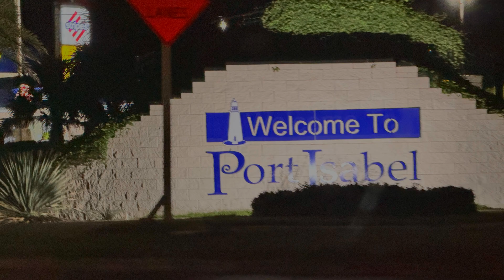Haters Say It’s FAKE! Starship 5 Rocket Launch & Mechazilla Catch! IN PERSON! 🚀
The World is buzzing as Space X made history with the epic tower & chopstick catch of the Starship 5 Booster and I was there to witness it in person! This was the first ever attempt at such an audacious goal and SpaceX nailed it on the very first try!

There have been many rumours, conspiracies and tin hat folks trying to claim this was fake, CGI, drones or whatever other nonsense.
I am proud to say this incredible event was 100% real, tangible and visceral.

SpaceX has now been able to completely remove all landing gear from the vehicle therefore lightening it to allow for higher cargo capacity and lower vehicle mass.

After this successful mission we are closer to Mars than ever before!

Exciting things happening for humanity right now at Starbase in south Texas.

🤔 Who is JOSHWEST247?

🚘 I am a 15 year veteran of Legacy Automotive. I achieved Multi-Year Top Sales Volume & Gross Nationwide in Canada at the top OEM dealership in the country. Also managed a pre-owned dealership and built an EV focused department. Pioneered online and virtual auto sales a decade before it was mainstream.

🤠 Now based in Austin Texas! Don't miss out my unique perspective & insight on upcoming videos discussing the current & future state of the Automotive Industry, Automotive Dealership Network, Tesla, All Things Electric, Real Estate, Airbnb, Long Term Rentals, Bitcoin, Home Renovations and more!